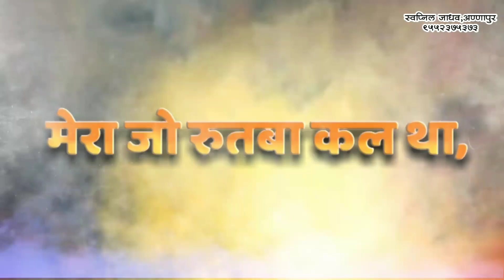Happy new year 2021 status नूतन वर्ष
तुम्हां सर्वांना नूतन वर्षाच्या हार्दिक शुभेच्छा...

Navin varsh
Happy new year status
2021